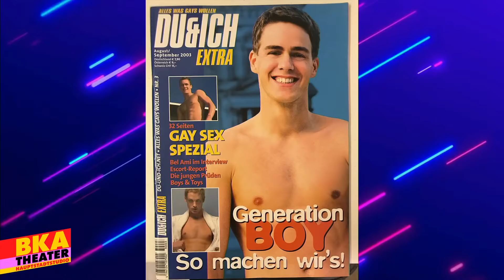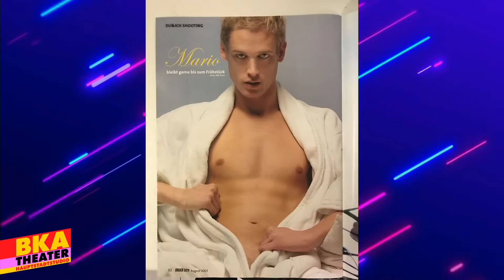Paillette noch schlimmer (Gast: Kurt Krömer)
Das Lockdown-Samstagabend-Magazin mit Tipps, Kultur, Lebensbeichten und UserInnen-Zwiegesprächen – eine bunte Show mit Herz, aber ohne Scham, mit Mutter und Tochter.
Zwei Social-Media-Tunten im Coronamodus!